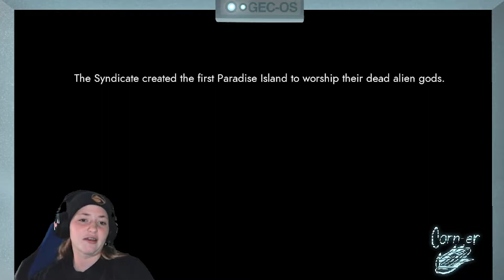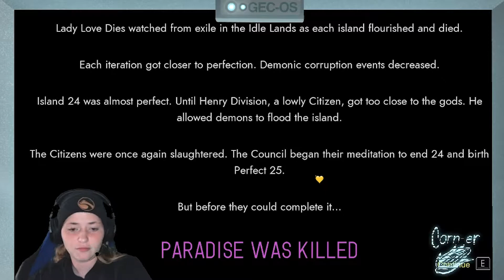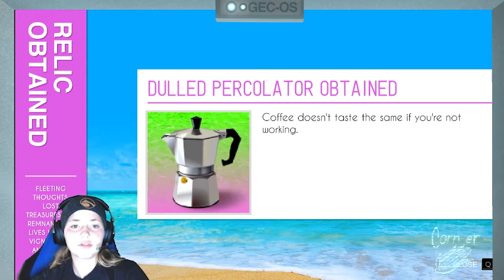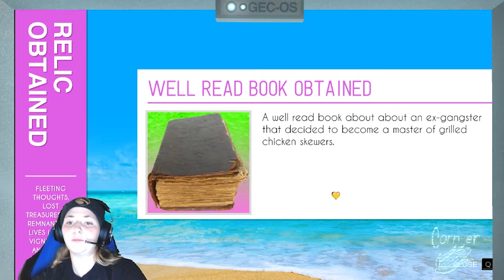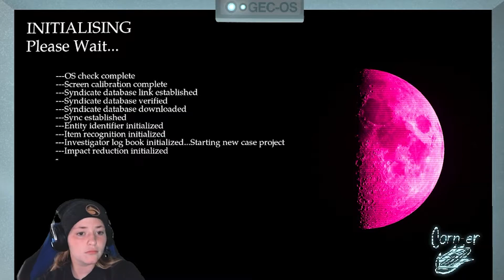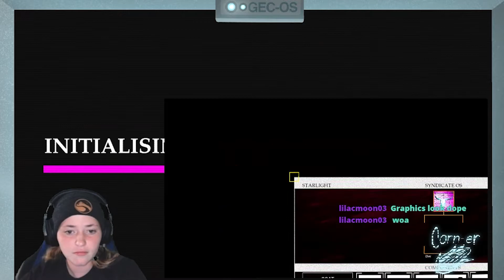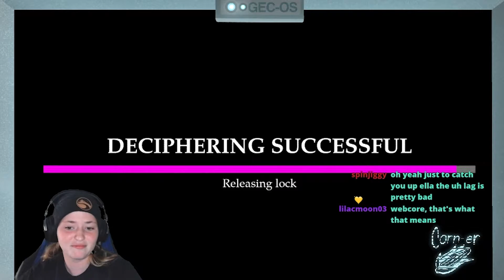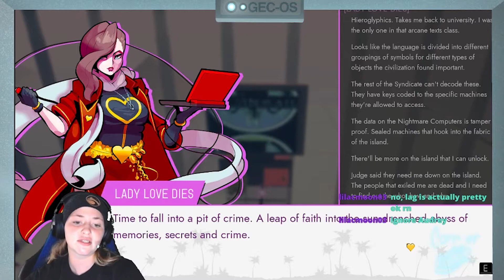s o m a n y j a m s | Paradise Killer ep 1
Start of a brand new series!
Hey, by the way, the ending music is kinda SUPER loud sorry (: